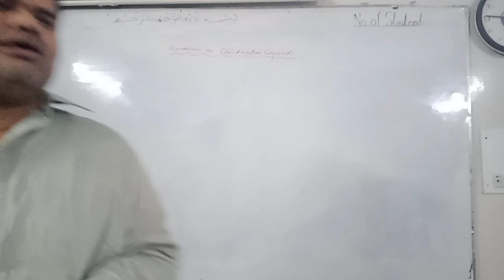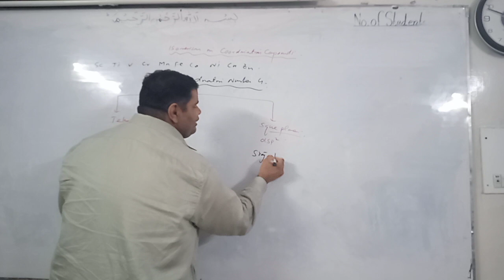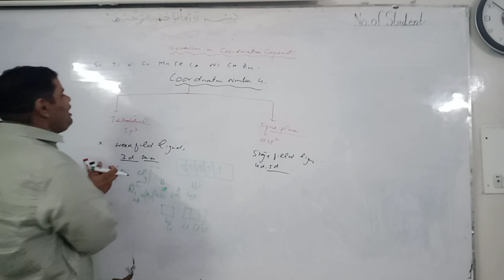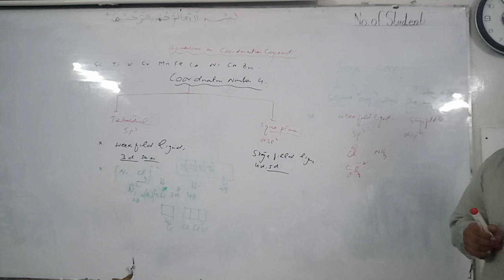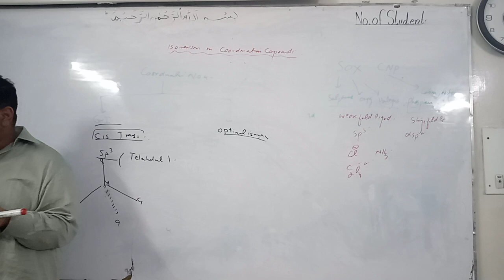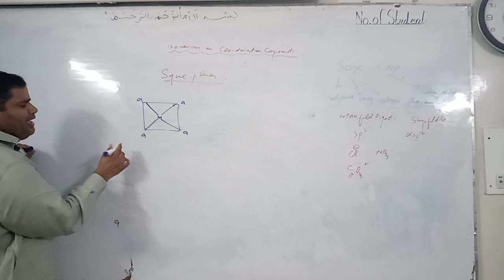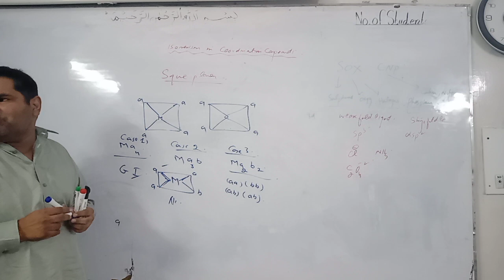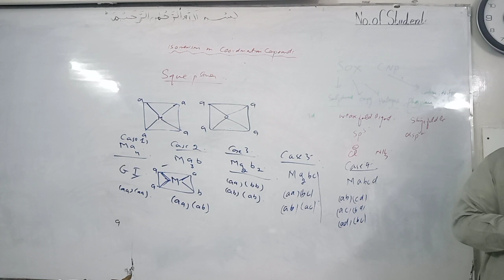Isomer and shape of coordination compounds L.5 MDCAT Super Tricks of Professor Akhtar Abbas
Most easy tricks of CHEMISTRY by Professor Akhtar Abbas Director STARS ACADEMY